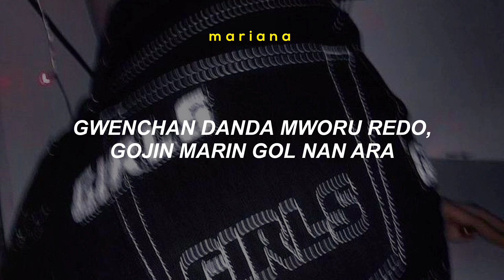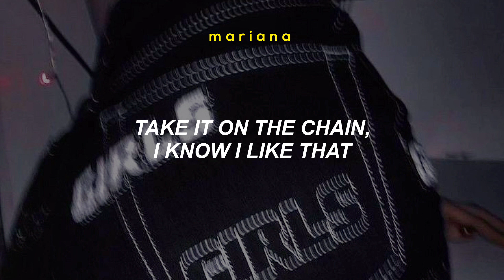LE SSERAFIM (르세라핌) – Eve, Psyche, and Bluebeard’s Wife (이브, 프시케 그리고 푸른 수염의 아내) – Easy Lyrics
ஓீ͜͡៚♡. . . 暗い地獄。